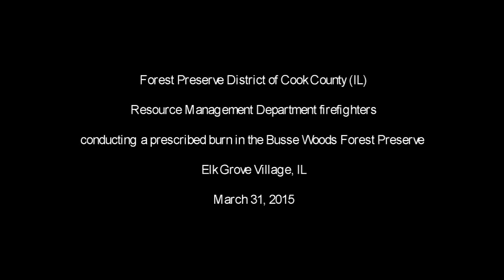ShapPhoto Cook County Prescribed burn 3-31-15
Prescribed burn in the Busse Woods Forest Preserve in Cook County Illinois. Photos at shapirophotography.net and a blog post at chicagoareafire.com